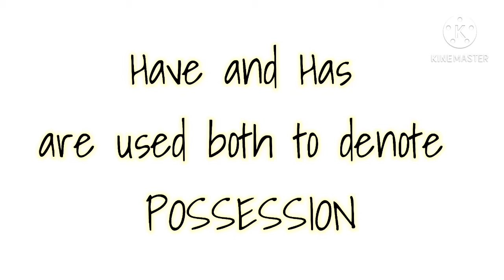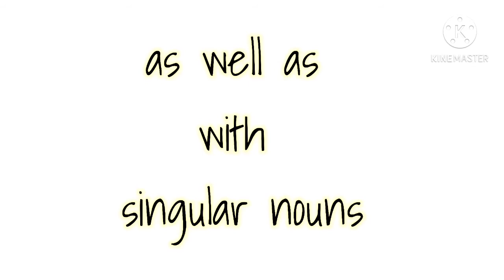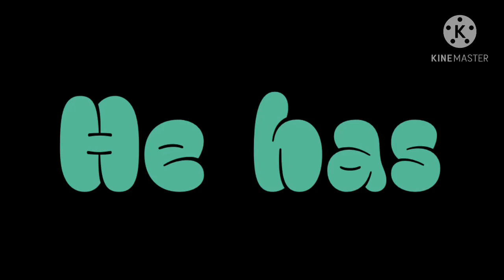HAVE OR HAS FOR KIDS